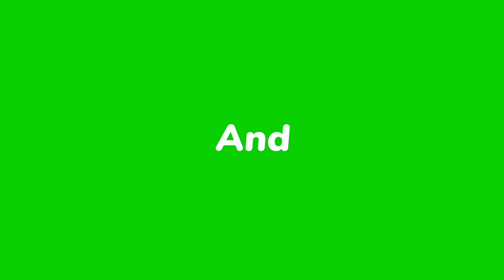TRADITIONAL HOOK FISHING VEDIO In The River